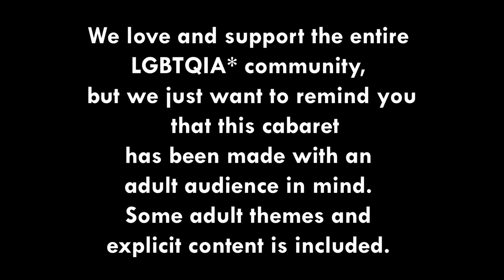PROMO | Studio 3 Arts presents 'A Queer Cabaret' | Saturday 1st August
Last show of our first ever ‘A Queer Cabaret’ will be out this evening at 9pm on our Instagram and Facebook accounts! This show will feature dancer, choreographer and drag performer Asttina Mandella, vocalist and queer activist Fatt Butcher and DJ and radio host Sydd Viscose.

Studio 3 Arts presents ‘A Queer Cabaret’
Wednesday 29th July – Saturday 1st August
8:30pm
Online on Instagram and Facebook

Facebook.com/Studio3ArtsBarking
Facebook.com/BeandDoS3A

'A Queer Cabaret' is part of our LGBTQIA+ community project Be & Do, funded by the Barking & Dagenham Council.

Film by: Black Shuck, Hannah Dingle, Josy Tenger